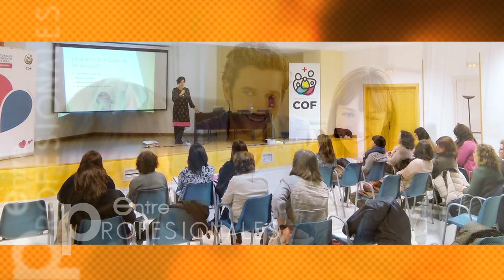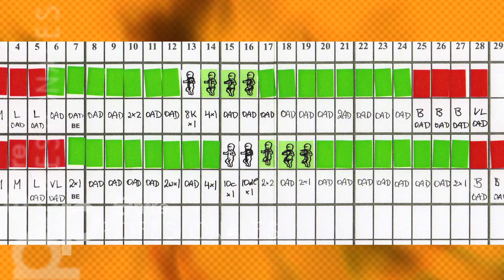E.P. Naprotecnología y salud femenina: (4/7) El sistema «Modelo Creighton»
Helena Marcos, médico especialista en Naprotecnología, nos explica el «Método Creighton». Es un método moralmente ético y natural, es decir, no supone ningún daño para la mujer. Además, puede identificar problemas de salud en ella. Ser monitor de éste método es un servicio que favorece la educación del matrimonio integral.